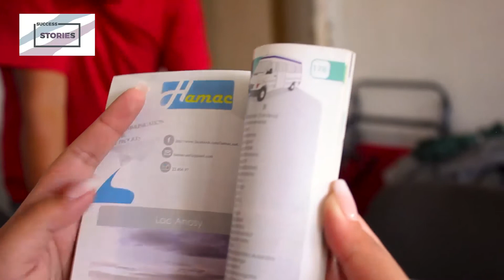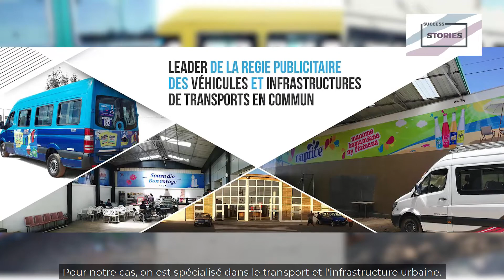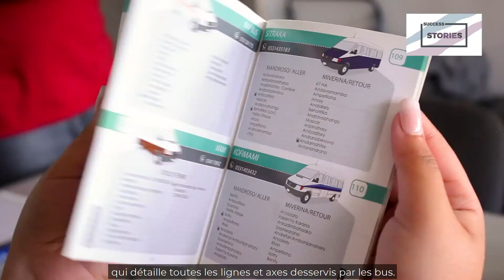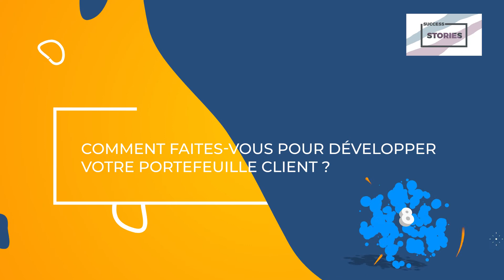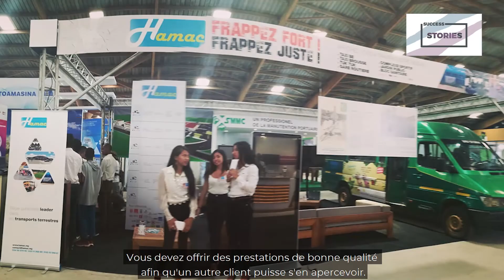Success Stories Episode 53 - Rindra RAZAFINDRAZAKA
Nous avons le plaisir d'accueillir Rindra RAZAFINDRAZAKA, Co-fondateur et Gérant de HAMAC, dans émission Success Stories.

Dans son partage, il donne les astuces clés pour ceux qui veulent entreprendre. 😉

Parmi ces conseils :
👉 Au-delà de l'aspect financier de votre projet, sachez créer des relations, offrez un travail de qualité.
👉 Entreprendre n’est pas facile alors choisissez de faire ce que vous aimez.
👉 Entretenir une relation est vraiment important.
00:40 - Présentation
02:15- D’où vient le nom « HAMAC » ?
03:00 - Parlez-nous des activités de HAMAC
04:20 - Qu’est-ce qui vous différencie des autres ?
05:15 - Racontez-nous vos débuts, qu’est-ce qui a été le plus difficile ?
06:25 - Malgré les difficultés, qu’est-ce qui vous a poussé à ne pas abandonner ?
07:15 - Quelle est la différence entre ce que vous avez appris à l’école et la réalité du terrain ?
09:20 - Si on veut commencer à entreprendre, quels sont les avantages et inconvénients d’avoir des associés ?
10:30 - Comment vous avez fait pour trouver des partenaires ?
12:20 - Qui est votre premier partenaire ?
14:05 - Comment vous avez affronté les échecs et quelles sont les leçons que vous avez pu en tirer ?
14:50 - Comment vous avez fait pour négocier un contrat ?
15:40 - Comment faire pour choisir son équipe ?
16:30- Comment faites-vous pour développer votre portefeuille client ?
17:40 - Selon vous, quelles sont les bases de l’entrepreneuriat ?
18:55 - Est-ce que tout le monde peut entreprendre ?
19:40- Quelle est votre définition du mot succès ?
20:20 - Quelle est votre plus grande réussite ?
20:55 - Quels conseils donneriez-vous pour ceux qui veulent entreprendre ?
21:40 - Quel est le meilleur investissement qu’on peut faire ?